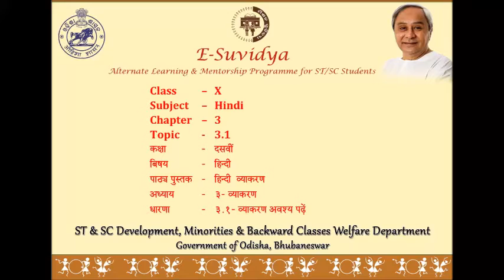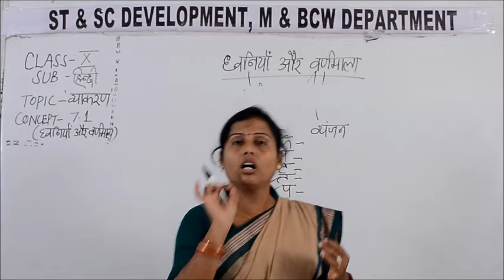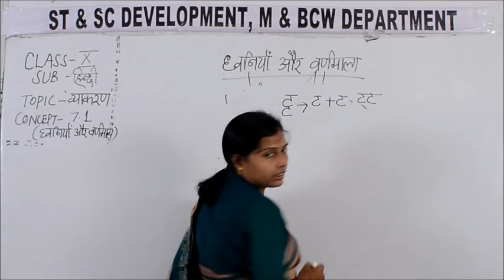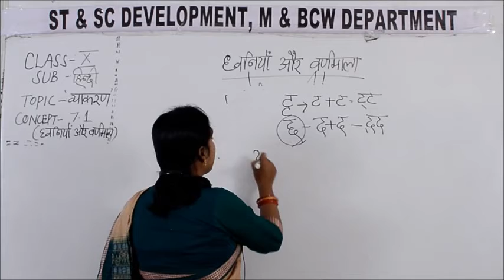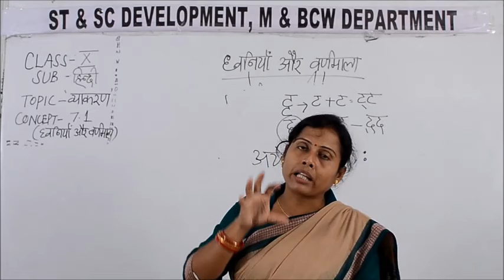Class X HINDI 7 1